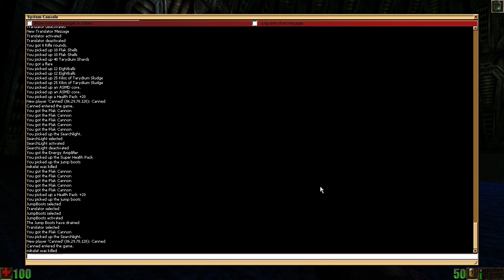Let's Play Unreal Gold - Part 17 [CO-OP]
they're waiting for you. in the test chamber.